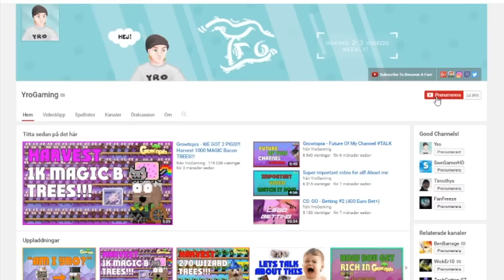Growtopia - How Does AutoClave Works (scam or Profit?)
come to my world YRO and buy ;)